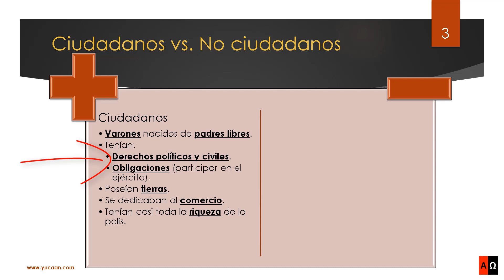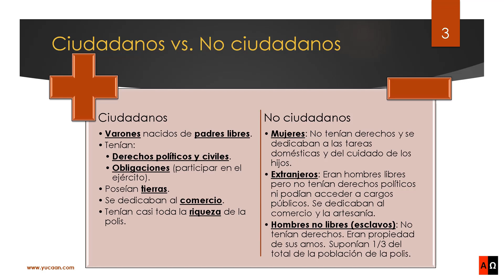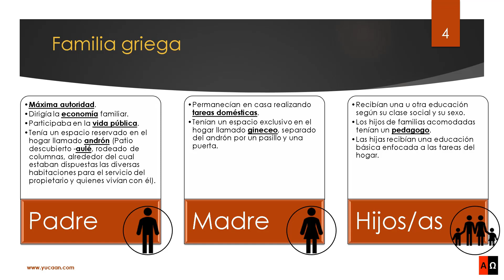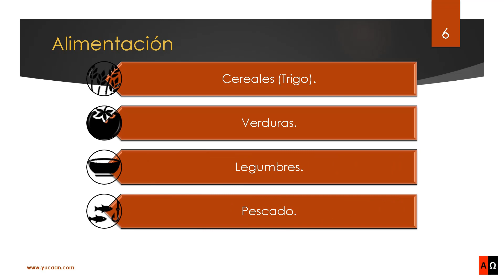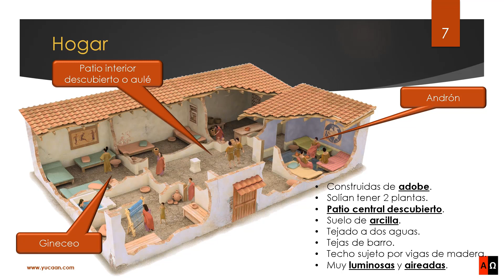Grecia. Vida cotidiana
Capítulos:
00:00 Presentación.
00:16 Ciudadanos vs. No ciudadanos.
01:18 Familia griega.
02:17 Economía.
03:13 Alimentación.
03:34 Hogar.